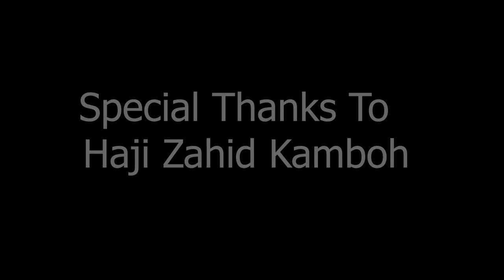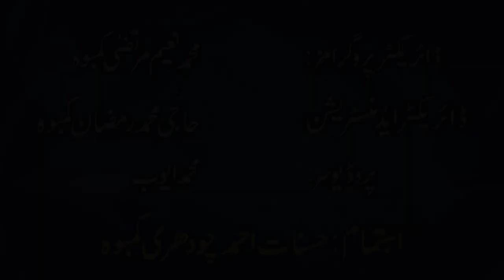Exclusive Interview of Lala Tanvir Kamboh ( Kabaddi Player ) Kamboh TV